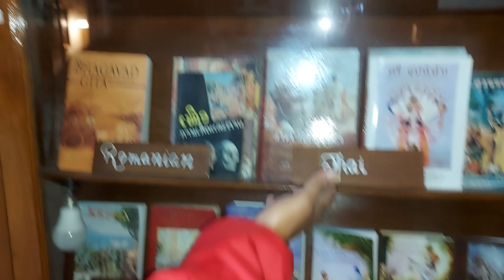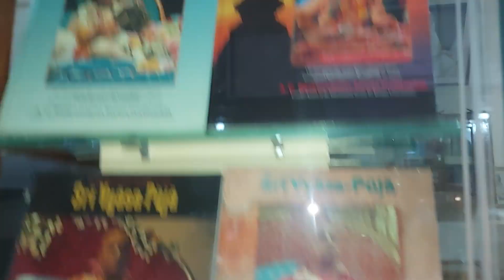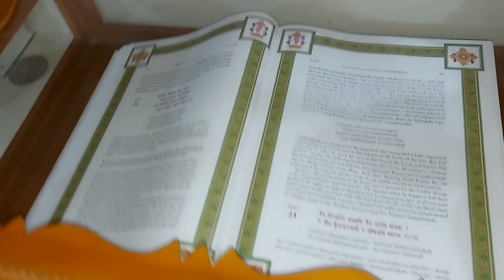పోప్ కూడా ప్రభుపాధుల వారి బుక్స్ స్వీకరించారు.. బృందా వనం లో..